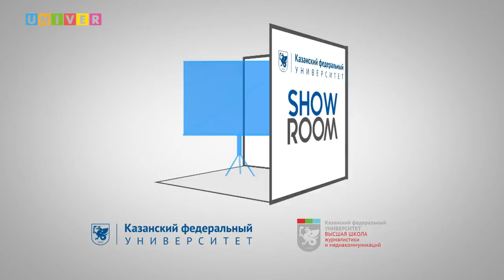«Трансграничная миграция и местная идентичность»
В шоу-руме Высшей школы журналистики и медиакоммуникаций Казанского федерального университета  состоялась открытая дискуссия.
Гости из Центра изучения современного Востока им.Лейбница рассказали чем интересен Восток Западу.

Модератор: Лилия Иликова - к.с.н., доцент, руководитель НОЦ "Европейские исследования" Института международных отношений, истории и востоковедения Казанского федерального университета

Спикеры:
- Соне Хегаци (Sonja Hegazy) заместитель директора Центра изучения современного Востока им. Лейбница;
- Киаре Анне Клаузманн (Kyara Anne Klausmann) научный сотрудник Центра изучения современного Востока им. Лейбница;
- Флориан Коппенрат, (Florian Degenhardt Coppenrath) ассистент Центра изучения современного Востока им. Лейбница;
- Стефан Бастиану Кирмзе (Stefan Bastian Kirmse) координатор исследований Центра изучения современного Востока им. Лейбница;
- Жанин Даэли - сотрудница Центра изучения современного Востока им. Лейбница.